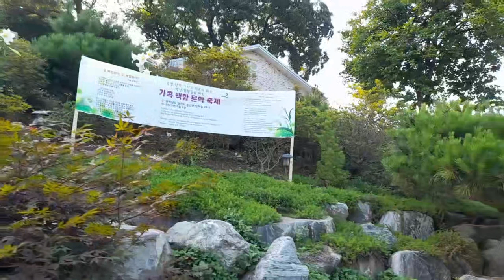( 쉼터) 꽃밭의 언어와 선율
가을의 길목에서 언덕에 올라,
꽃밭의 언어와 선율을... .
건행하세요